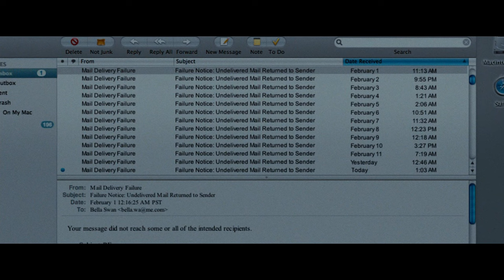NEW MOON - LUNA NUEVA - POSSIBILITY HD 1080p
NEW MOON - LUNA NUEVA HD